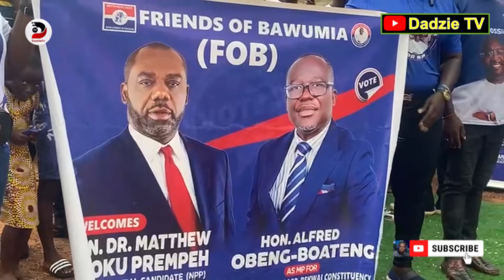NAPO Storms Western North Region and throw more Jabs to NDC and Mahama | FULL VIDEO ]